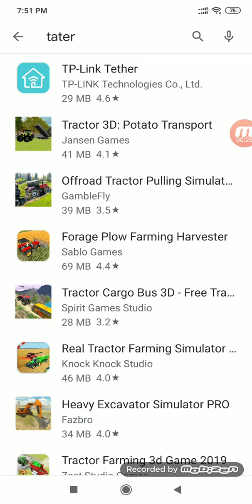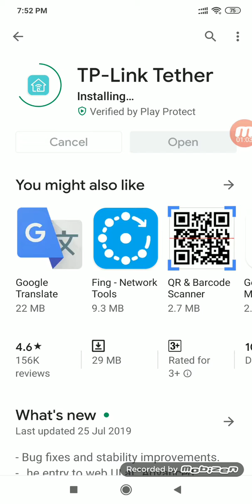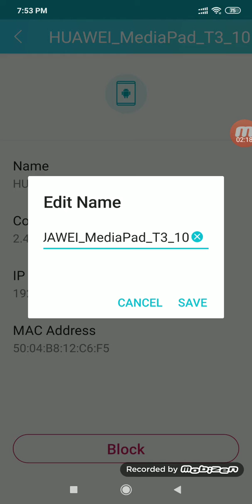TP Link Tether Full Tutorial (Bangla)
Tutorial (Bangla)